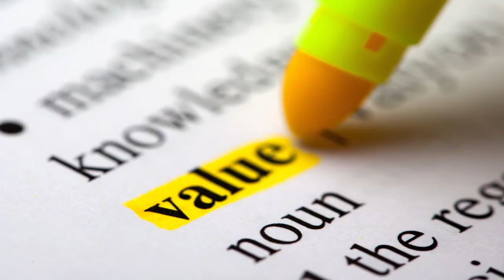Do you agree with Albert Einstein's view on SUCCESS & VALUE?